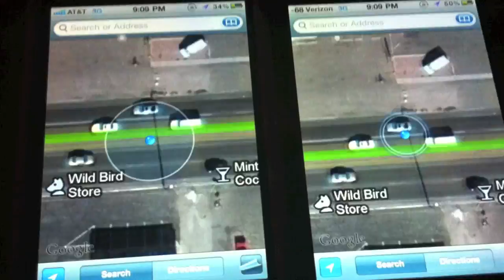GPS Comparison: CDMA vs GSM-UMTS iPhone 4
Verizon (CDMA) vs AT&T (GSM/UMTS) iPhone 4 GPS comparison.

Left - GSM/UMTS (Broadcom BCM4750)
Right - CDMA (Qualcomm MDM6600)

Apologies for vibration - video taken in a moving vehicle to demonstrate tracking differences.